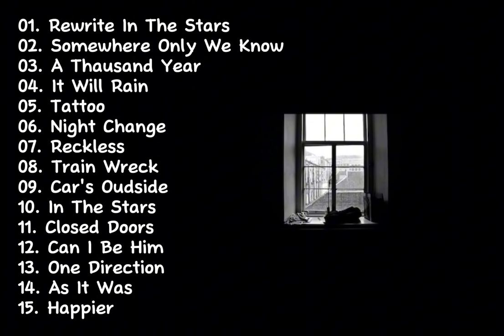Playlist Music Galau Speed Up+Reverb🥀🎶